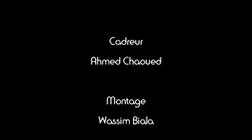Wael Gheribi champion du monde en kick-boxing !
Crédits vidéo : Ahmed Chaoued et Wassim Biala